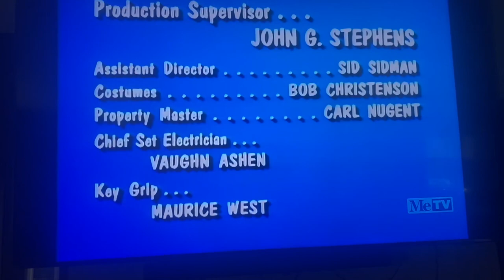My Three Sons end credits (September 15, 1967)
From “Robbie Loves Katie.” There’s the end credits theme I was looking for, and I like it. And first time doing a “My Three Sons” end credits video.